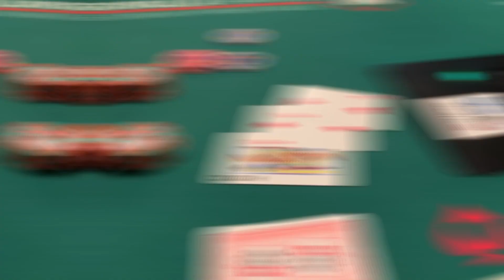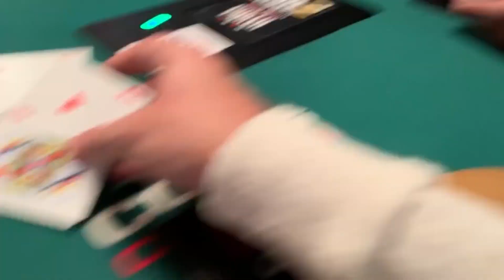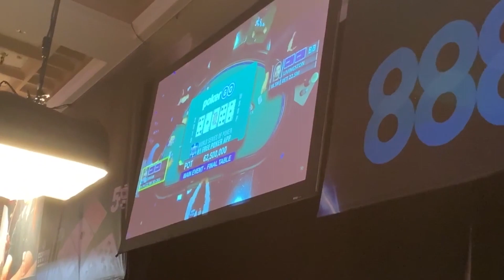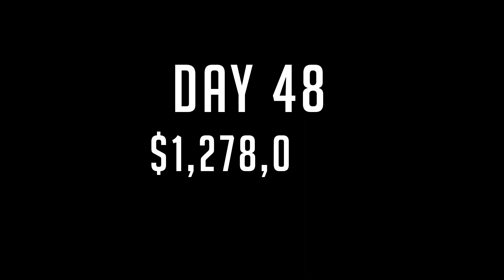Is this the last HOORAH? - 2019 WSOP VLOG DAY 48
VLOG Day 48 - It's Day 2 of the $3k HORSE and we're looking for cash #16 for the Series. The last event of the 2019 WSOP starts today and the end is near.